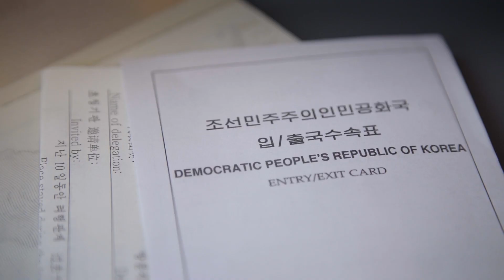Pyongyang s'amuse - Extrait 1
Extrait 1 - Pyongyang s'amuse de Pierre-Olivier François et Patrick Maurus
DOP : Mathieu Pansard
@ Alegria Production